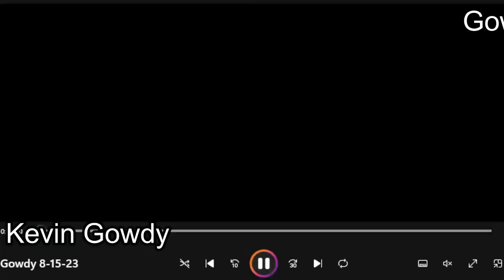Dodgers Launch Angle: Prospects You Need to Know- Ricky Vanasco and Kevin Gowdy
This is the 1st Launch Angle of a New Series we are starting here on Dodgers Daily. Launch Angle is a series that is going to highlight prospects that are on the rise, or have a high launch angle, in terms of their progress.

Today's Launch Angle feature is on Ricky Vanasco and Kevin Gowdy, 2 right handed relief pitchers the Dodgers got from the Rangers. Both made huge strides last year, and are headed in the right direction.

We would love for you to check out this video, and all of the other videos on our channel, including our weekly live show, Dodgers Dawgs. We would also love it if you followed us on all the Social Media platforms.  .
✔ Facebook at dodger daily,
✔ TikTok at dodgers_daily.

Also, please consider donating to Dodgers Daily. This site will always remain free to the viewers, but it takes money and time to operate, so if you would like to show your appreciation by donation, any amount would be greatly appreciated.